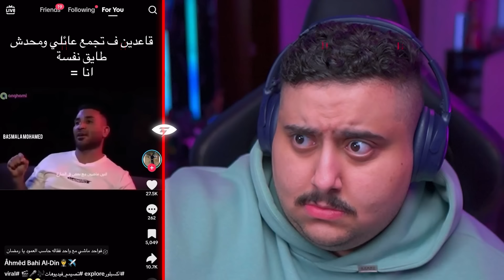شفت مقاطع تيك توك تضحك 🤣 | اكثر مقطع ضحكني 😂💔!!!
►  في هذا الفيديو شفت مقاطع تيك توك تضحك وعلقنا عليها !🤣

                   سنابشات
                 SNAP.TOPZ
                     تيك توك
                   AMTOPZ
                  تويتر أو إكس